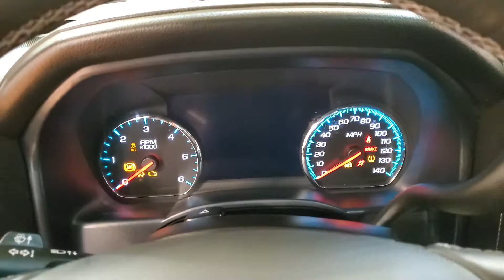2017 GMC Sierra 1500 Denali NAVIGATION SUNROOF BACK-UP CAMERA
Stock #:486161

Awards:
  * 2017 KBB.com Brand Image Awards